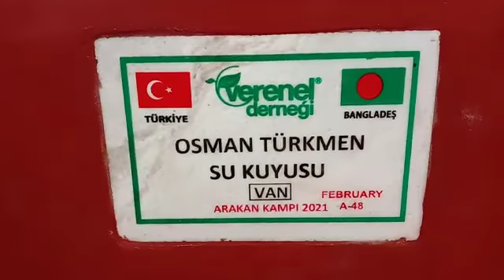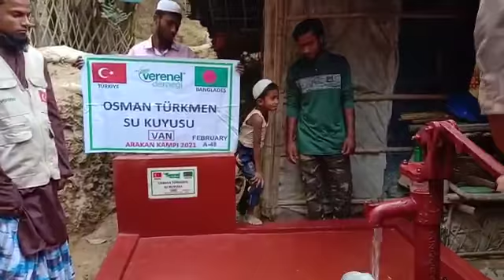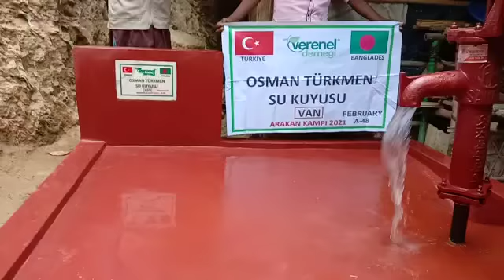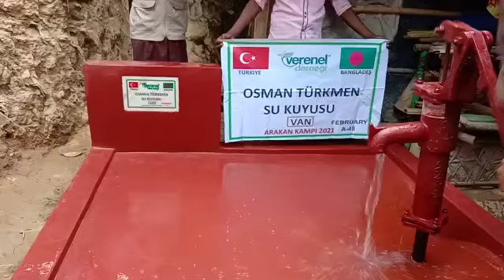OSMAN TÜRKMEN SU KUYUSU